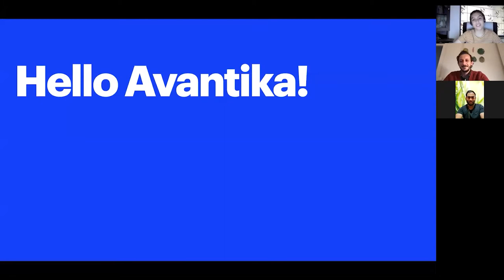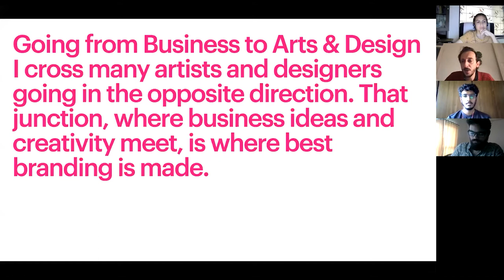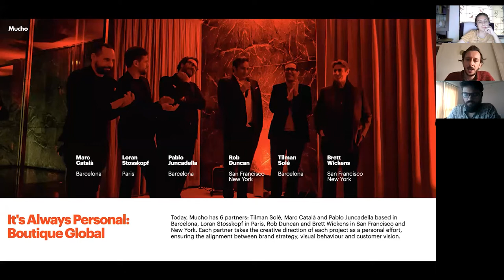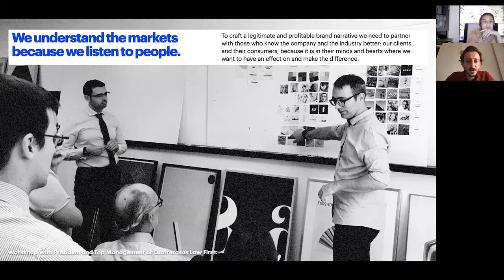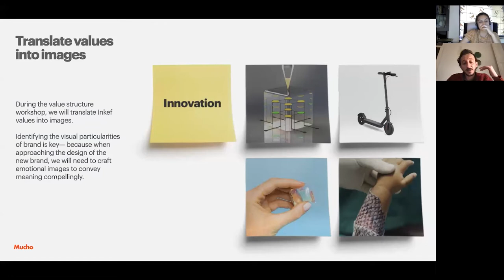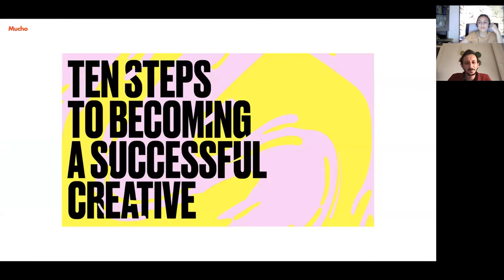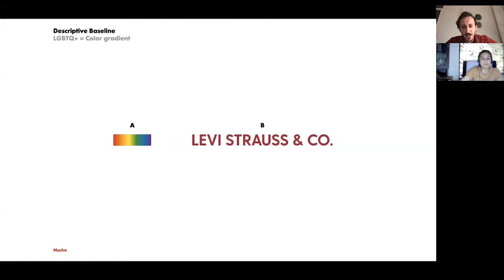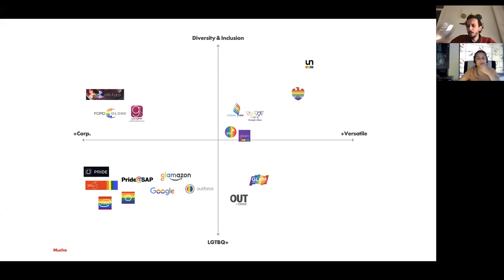iConnect session with JOAN PICANYOL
Joan Picanyol is the in-house brand strategy expert at Mucho. He has several international management degrees under his belt. His experience spans across a wealth of businesses and industries, both on the client side and as a consultant on the agency side. He has more than ten years of experience as brand strategy consultant, working for clients like DocMorris, BBVA, La Caixa, Renfe, ESADE, Catalana Occidente, Primavera Sound, Levis, Telefónica, FC Barcelona, IMKAN, The Ocean Race and TeleMadrid.

Also, Joan has served for 10 years as an executive manager in several cultural and public institutions around the world. He eagerly participates in knowledge sharing and exchange activities. Today, Joan co-leads the Strategy & Business section of PostGráfica Master degree at Idep and lectures on Brand Management at Elisava, Public Communication Branding at the University Pompeu Fabra and Experience-driven Branding at the Food & Beverage Sustainable Entrepreneurship Master of the UAO-CEU.